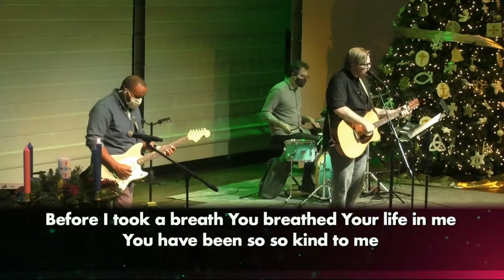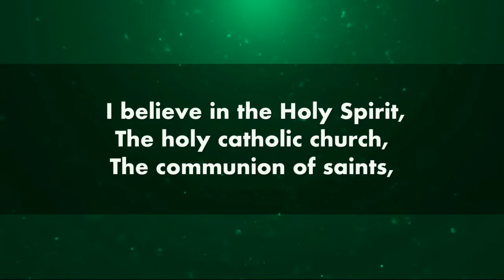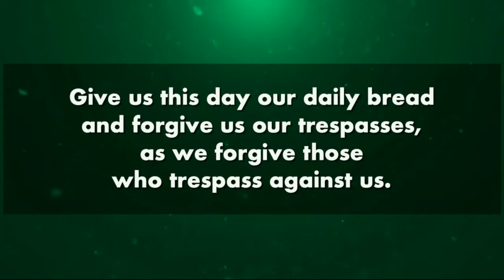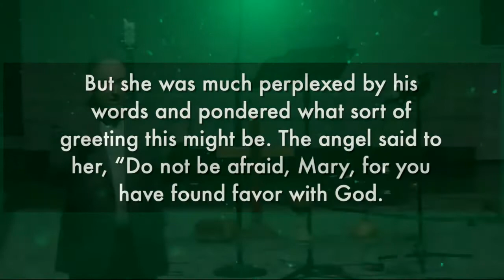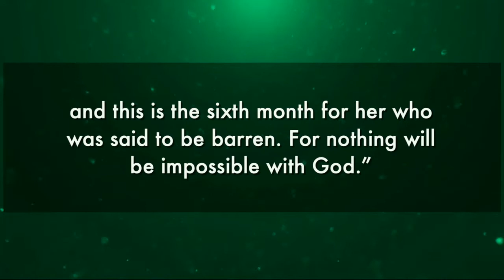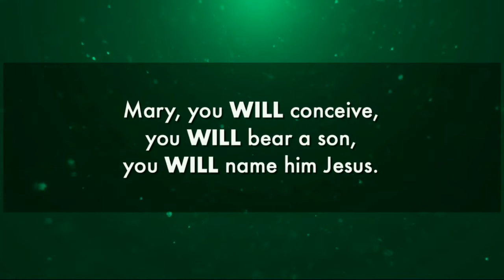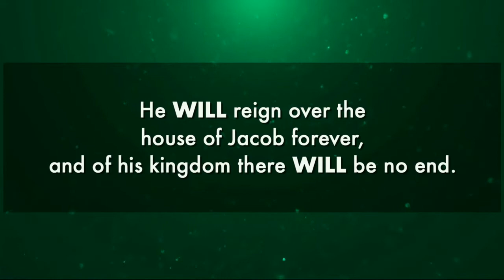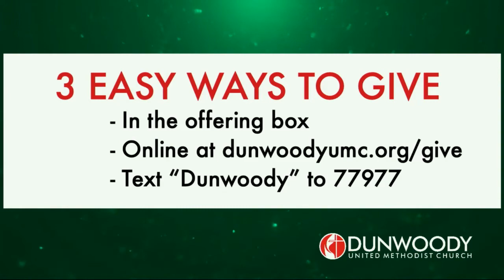Modern Service | 12.5.21